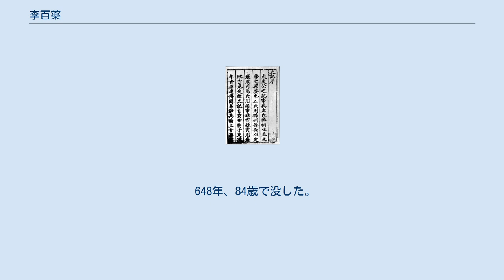李百薬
李 百薬（り ひゃくやく、565年 - 648年）は、唐の官僚・歴史家。
字は重規。
本貫は博陵郡安平県。
 隋の内史令の李徳林の子として生まれた。
父の李徳林は北斉の歴史書を書いていたが、完成できなかった。
 百薬は幼い頃病弱で、祖母の趙氏にそのために「百薬」と名づけられた。
7歳で文章をよくし、父の友の陸乂と徐陵の文を読み、難解な一節を読みこなしたので驚かれた。
蔭官により三衛長として仕官した。
隋の開皇初年、太子通事舎人・東宮学士に任ぜられた。
599年、仁寿宮に召されて、父の安平郡公の爵位を継いだ。
楊素や牛弘らに才能を愛され、礼部員外郎に任ぜられた。
命を受けて五礼や律令や陰陽の書を定めた。
 かつて病のため舎人を辞任したとき、楊広（後の煬帝）が揚州にいて、百薬を召したが百薬は赴かなかった。
そのため煬帝が即位すると、爵位を奪われ、桂州司馬に左遷された。
そこで官を退いて郷里に帰った。
613年、会稽にあって管崇の乱に遭い、城を守るのに功績を挙げて、建安郡丞に任ぜられた。
 隋末に江南では乱が続き、沈法興・李子通・杜伏威らが興亡したが、百薬はかれらの下を転々とした。
唐の高祖李淵が杜伏威を招諭したとき、百薬は杜伏威を説得して長安に向かわせた。
杜伏威は途中で後悔して百薬を殺そうとしたが、王雄誕の保護で救われた。
輔公祏が叛くと、吏部侍郎に任ぜられた。
高祖は「百薬も叛いた」と怒ったが、杜伏威が百薬を殺すよう輔公祏に命じた手紙をえて、百薬の一命を許した。
唐が輔公祏を平定すると、百薬は涇州司馬に左遷された。
 627年、中書舎人に任ぜられ、安平県男に封ぜられた。
翌年、礼部侍郎となった。
ときに皇族や功臣に土地を分け与える議論が起きたが、百薬は「封建論」を上書して反対の論陣を張り、太宗は百薬の意見を採って取りやめた。
630年、太子右庶子に任ぜられた。
太子李承乾の素行が改まらないので、「賛道賦」を作って太子を諫めた。
 父の遺稿を引き継いで北斉の歴史書を書きつづり、636年に完成させて、『斉書』といった。
後の南朝梁に蕭子顕の『南斉書』と区別して『北斉書』と改名された。
 648年、84歳で没した。
子に李安期があった。